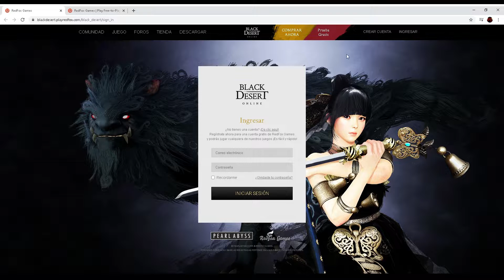BLACK DESERT LATINO || EVENTOS | MISIONES DE "CURSED" + MONEDAS DE PAGO | DESCUENTO EN LIBROS | BDO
Hola gente los dejo con todos los eventos que han salido el día de hoy 29/07/2020, están interesantes así que espero les sea de gran utilidad esta información y nos vemos en otra oportunidad, gracias chao chao!!👍

💥 ACÁ TE DEJO EL LINK PARA EL CUPÓN ( Primero registrare y luego ingresas si no te saldrá error)

🎮 ACÁ TE DEJO OTROS VÍDEOS 🎮

🎮 BLACK DESERT LATINO DIARIO DE PAVINO GREKO TOMO 1 🎮

🎮 BLACK DESERT LATINO DIARIO DE PAVINO GREKO TOMO 2 🎮

🎮 BLACK DESERT LATINO MISIONES PUGGAR DÍA 20 - 30 🎮